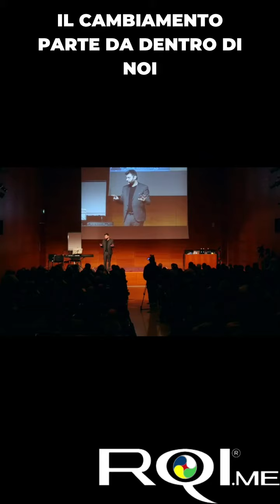🌟 Scopri le Biotecnologie Olistiche RQI! 🌟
Le frequenze esterne, come il cibo, le bevande e lo stile di vita, influenzano la nostra salute. Ma quelle interne, i nostri pensieri, sono ancora più potenti. 🧠✨ Cambiando il modo in cui pensiamo, possiamo trasformare la nostra salute. 💪 Le Q Card Bianche possono aiutarti a mantenere un equilibrio energetico. Vuoi scoprire come le biotecnologie olistiche RQI possono aiutarti a trasformare la tua vita? Clicca qui

Ciao e benvenuto nel mondo di RQI e delle Biotecnologie Olistiche.

Se non conosci il Metodo e le BIOTEC e non sai da che parte iniziare, sei nel posto giusto.
In questa pagina puoi accedere a tutte le informazioni verso la scoperta del Metodo, delle Biotecnologie Olistiche e dei Progetti.

Se sei atterrato su questa pagina, è probabile che tu abbia un problema a cui non hai ancora trovato soluzione e che influenza negativamente la tua vita.
Forse si tratta di un problema di salute, relazionale oppure hai difficoltà economiche e non sai come uscire da questa crisi.